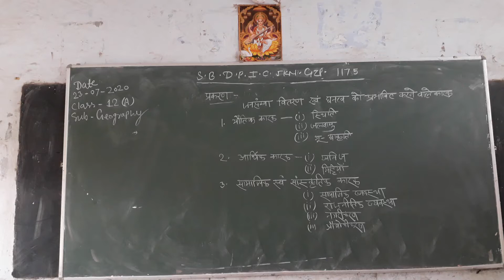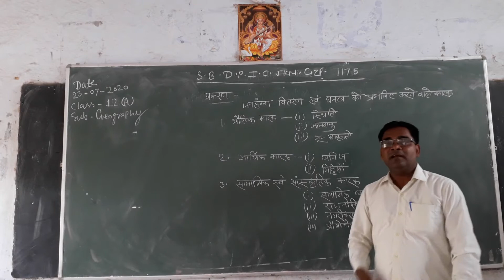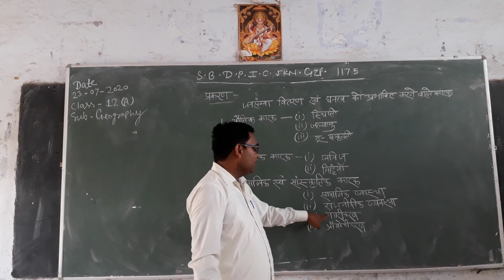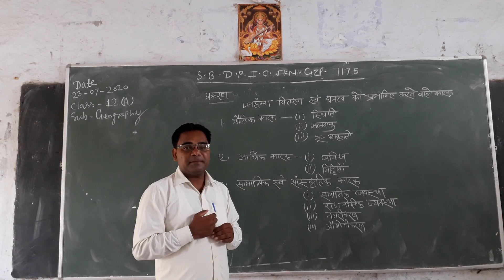geography class 12th